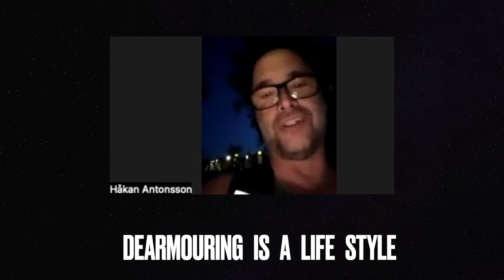Testimonials - Dearmouring is a Lifestyle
Dearmouring is lifestyle or as Susanna Beatrice Global and I like to say: it's like a sport to track our ego to grow.

Live Zoom Q&A on Zoom Tuesday Jan 9th 7pm CET

An in-depth journey into body dearmouring and sexual healing techniques.

In-depth journey into body dearmouring and sexual healing techniques. During the retreat, you will be equipped with the knowledge and hands-on practice in releasing emotional and energetic traumas, tensions, blockages, and pain from the body in a healthy, loving and safe way.
Led and held by De’an Matuka, Susanna Beatrice and Matthias Schwenteck, all dedicated to bringing transformation to their clients with many years of experience as practitioners, workshop leaders and coaches. Supported by a team of highly skilled space holders.